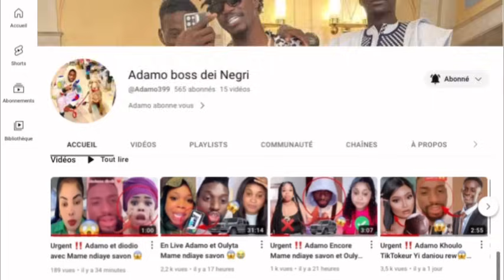En Live Adamo incroyable Audio Yi Photo Mariage yi def Na 1ans Racky Dora ❤️😱